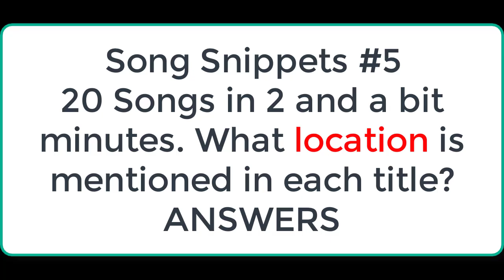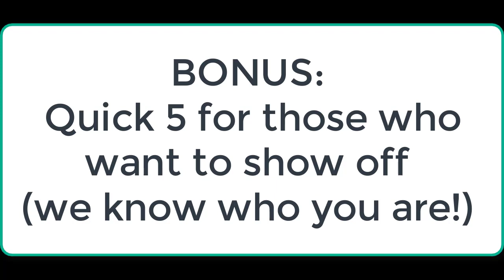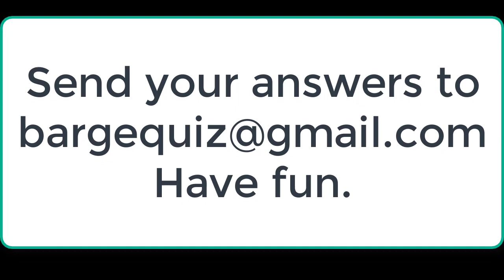Song Snippets #5 ANSWERS